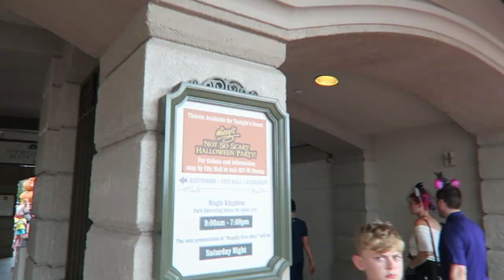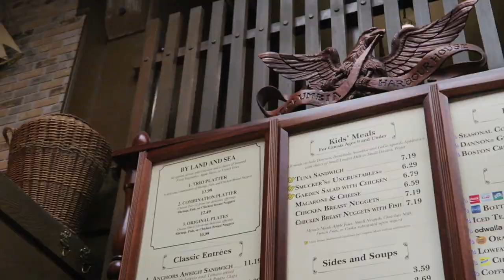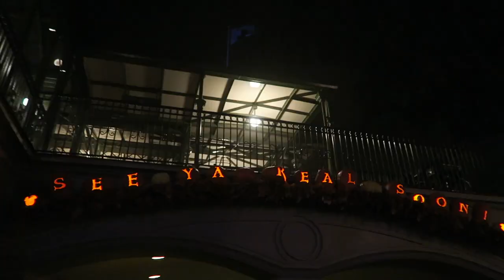First Mickey's Not So Scary Halloween Party Special | Walt Disney World 2017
Please join us for Walt Disney World's first Mickey's Not So Scary Halloween Party of the year. There are many tricks and treats along the way (including a once and a lifetime meet and greet with Sally and Jack Skellington and unexpectedly two Boo to You parades!). Happy Halloween, in August!

Produced, Mixed and Mastered by Yoav Landau
➢ Featuring special guests Crusher-P and Corpse Husband
➢Guitars by Or "Orko" Cohen

Original song by Buddy Baker, with lyrics written by X Atencio.